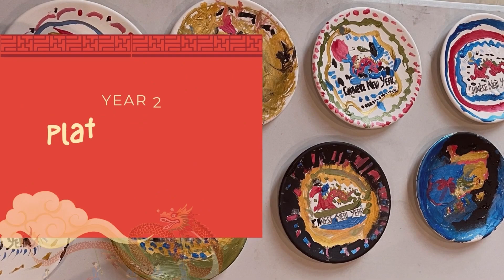Chinese New year celebrated by Year 2 and 3